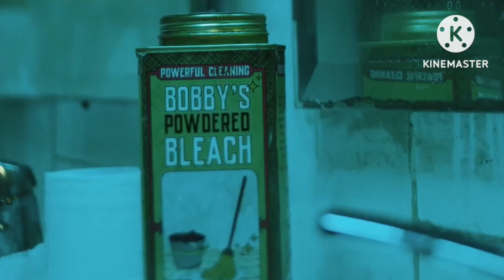Monkey Man: Kid: Scandalous (Requested By @TooGoodToBeTrueFan )